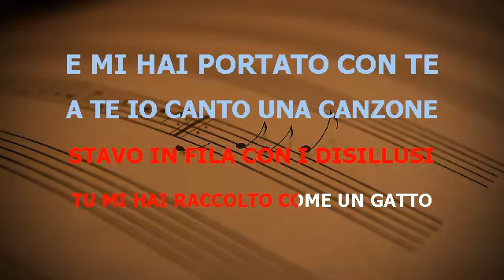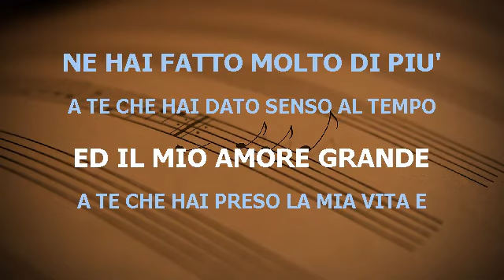A TE JOVANOTTI BASE KARAOKE BELLISSIMA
JOVANOTTI A TE BASE KARAOKE BELLISSIMA REALIZZATA CON SUONI DA ME ARRANGIATI